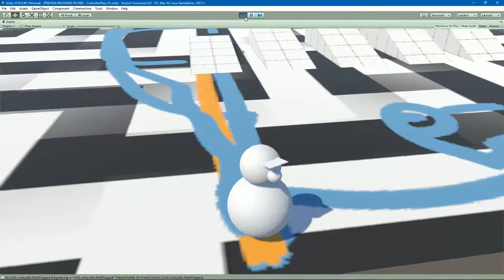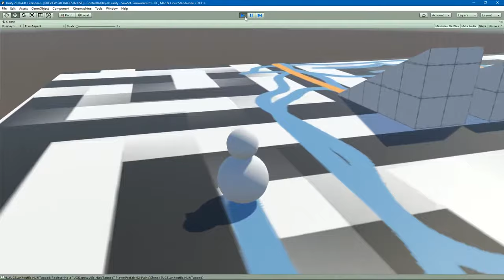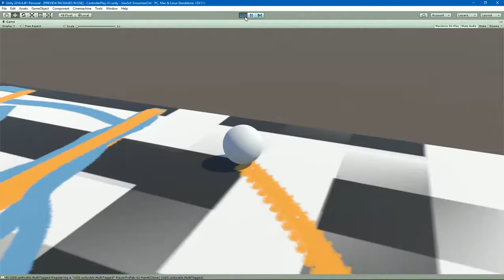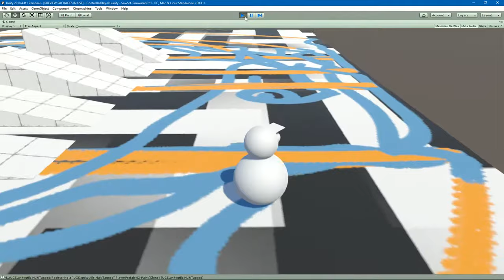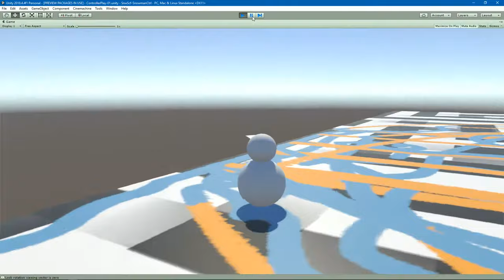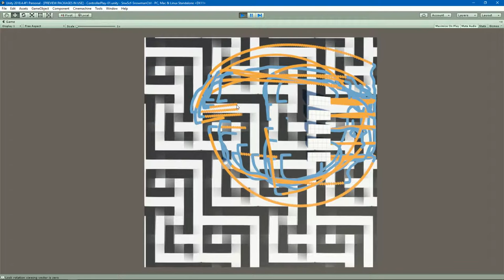GameDev testing jump, double-jump and roll range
Testing the new movement controller for Snowman Scuffle using Easy Character Movement (a Rigidbody-based movement base asset -- link below).

As you see, I'm experimenting with ramps for level design.  I'm toying with different sized jumps for when the player might have different abilities and judging the order they should receive them.

Conclusion here being that I could probably place secrets at roll + extra jump range for the over-achievers but likely not be part of required gameplay.

All of these results are predicated on the minimal acceleration distance I've provided here.  With more space to gather speed obviously you could reach further.  Again this is useful information as part of the design since during the game, the partially destructible scenery and user-buildable snow might allow for creating larger run-ups to do a really big jump!

Painting on the floor uses this asset though I'm not sure whether I'll be trying to integrate it into the final game since drawing on my voxel snow likely won't work and will require a custom solution (which admittedly I have partially implemented):